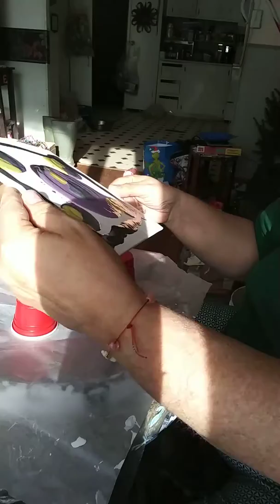Holly's Art ( 1)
Puddle swipe